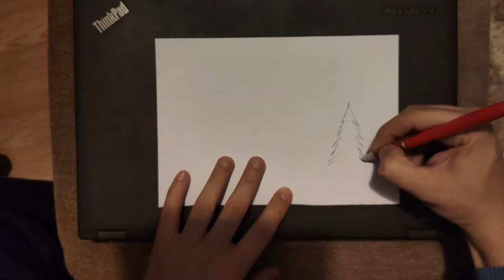Mountain drawing - How to draw mountain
Mountain drawing only with pencil - relaxing music in background